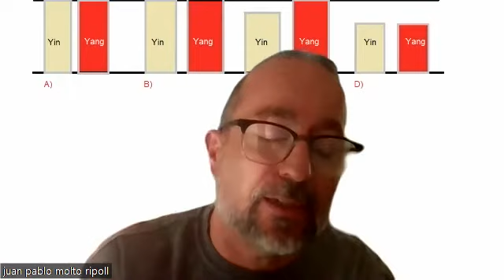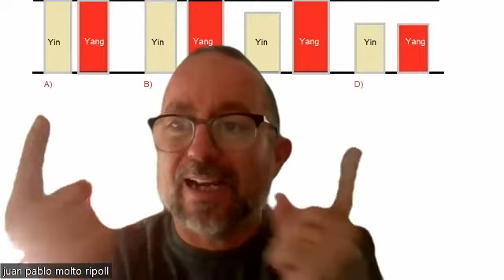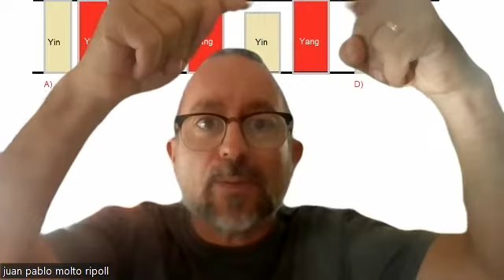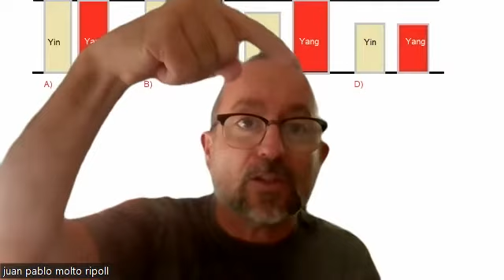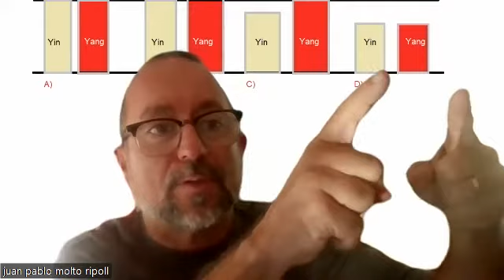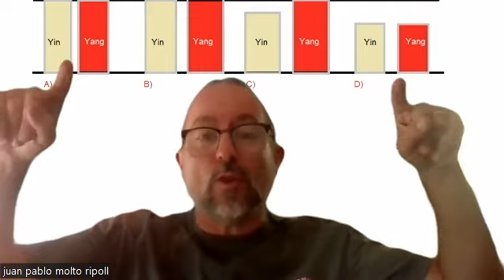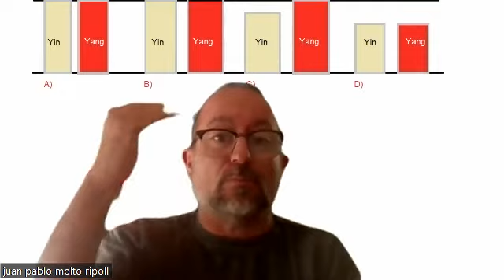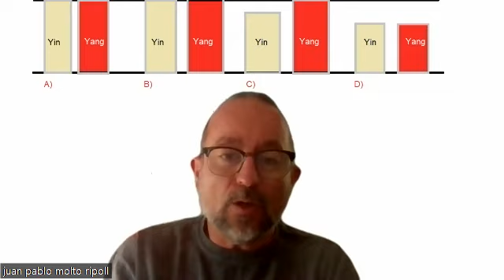Yin Yang y aportaciones del Ling Shu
El Profesor J.P Moltó es hoy en día uno de los mayores exponentes de la Acupuntura Científica. Dirige el Instituto Internacional de Acupuntura Científica y ciencias de la salud, y el Instituto de Herbolaria China en Benilloba (Alicante) España. Vicepresidente de la Asociación Iberoamericana de Acupuntura Científica. Es fundador de la disciplina PsicoNeuroAcupuntura. Gran divulgador a nivel internacional de sus teorías en diferentes Universidades. Escritor de más de 35 de libros científicos, así como artículos y ponencias en los mejores eventos internacionales.

El instituto español de Acupuntura científica y psiconeuroacupuntura le da la bienvenida y agradece su interés por nuestras actividades, le informamos que puede visitar nuestras redes en: